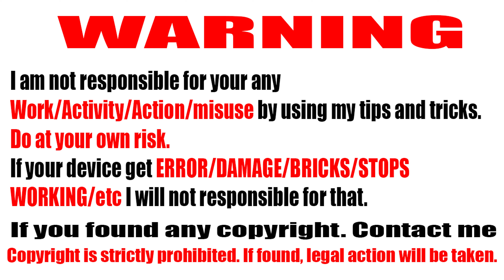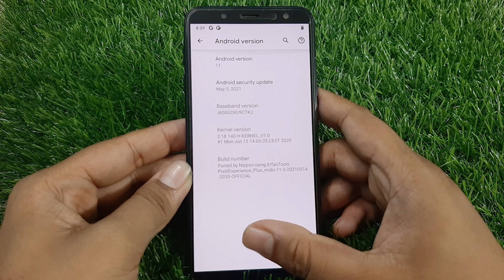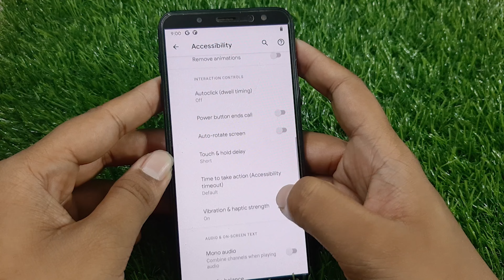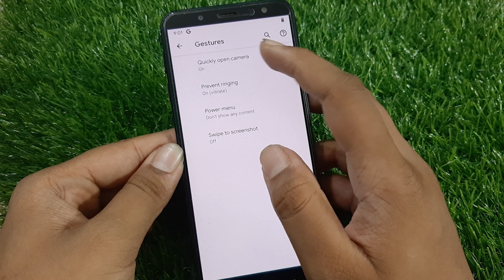[4K] PixelExperience GSI Redmi Note 4 Port | LATEST GSI 202100607 | NIPPON GSI | 2021